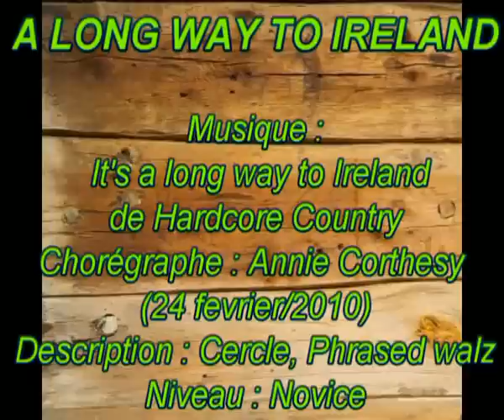A long way to Ireland- stage aux Eglises d'Argenteuil - barail ranch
stage danse country animé par Chrystel Durand aux églises d'argenteuil le 30 juin 2012
chorégraphe: Annie Corthesy  _ danse en cercle, phrasée  _ niveau: novice